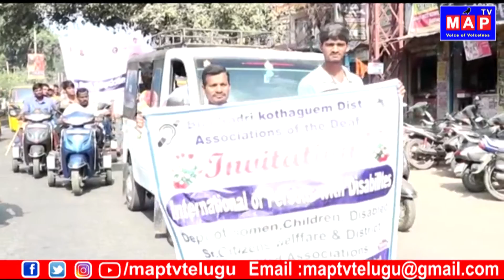ఏ రంగంలోనైనా దివ్యాంగులు ఎవరికీ తీసిపోరు - కలెక్టర్ రజత్ కుమార్ సైనీ | కొత్తగూడెం || MAP TV